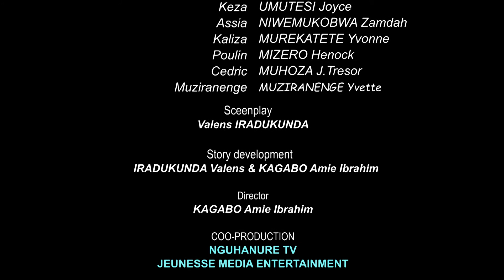Bruno series official episode 06| film nyarwanda | maman nick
Bruno episode 6
wifuza gutanga igitekerezo cg uko wabonye iyi serie andika muri